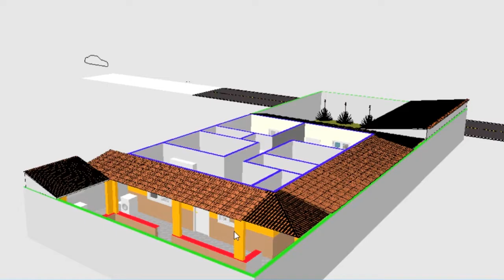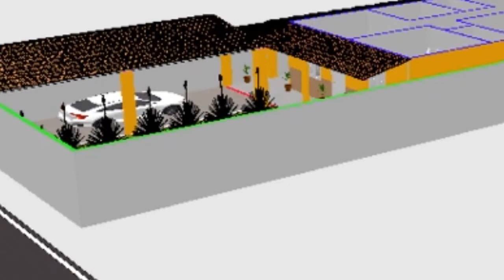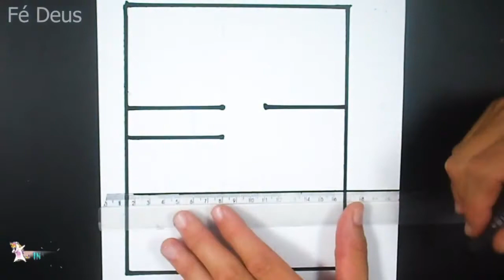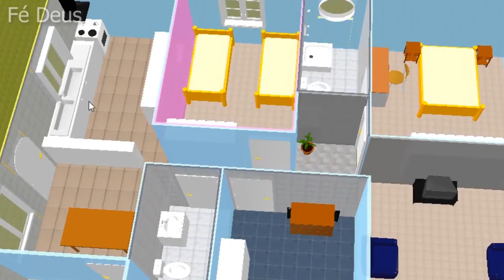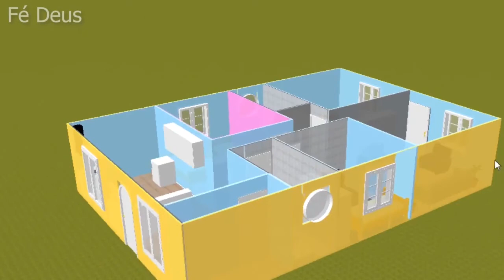Planta de Casas 3d passo a passo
Como Desenhar Planta de Casas
3 QUARTO
2 BANHEIRO
SALA
COZINHA
VARANDA